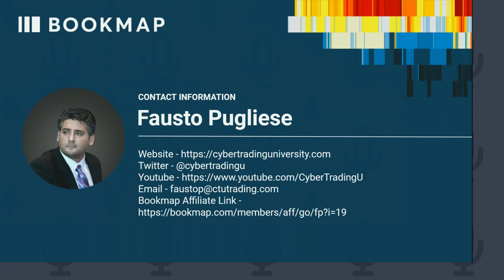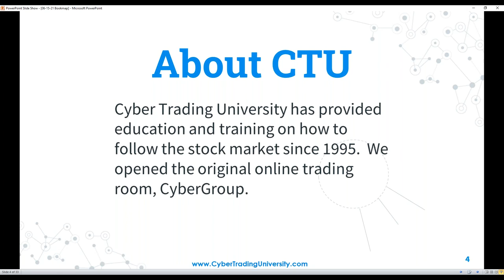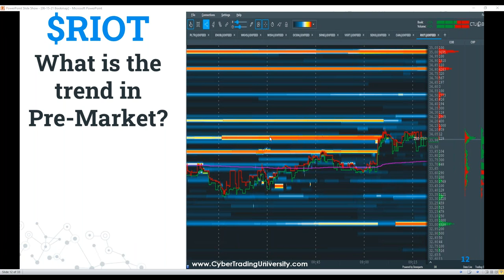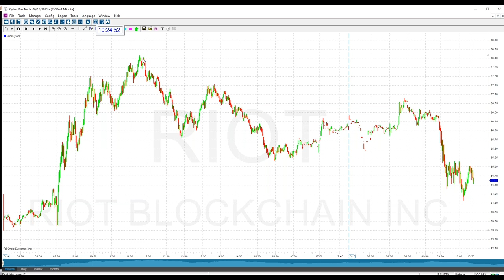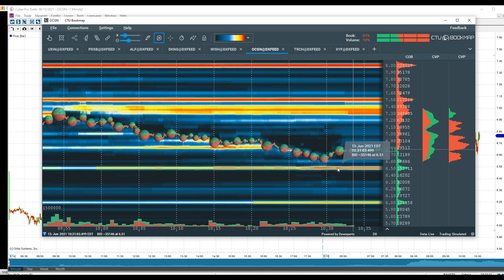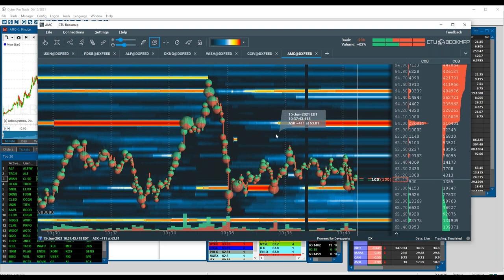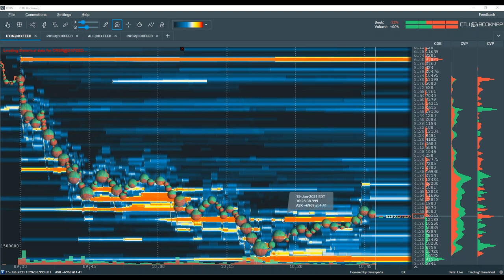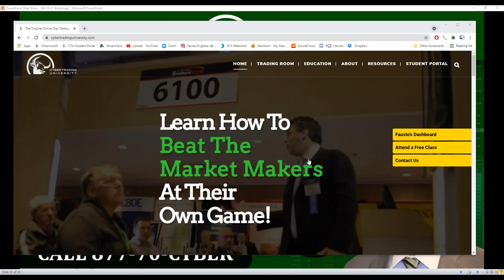Live Stocks Order Flow | Fausto Pugliese | Pro Trader Webinar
In this webinar, Fausto of Cyber Trading University covers Bookmap live order flow and recent trading activity.

- Determining Significant Liquidity Levels in the Live Market
- Verifying high liquidity transactions
- Evaluating the direction of price

ABOUT FAUSTO PUGLIESE

Fausto Pugliese was one of the original Day Traders of the early 1990s and one of the first independent traders to take advantage of the Direct Access Trading technology boom in 1987. He acquired a wealth of knowledge from years of hands-on experience, beginning in the trenches, working side by side with some of the most practiced and successful traders in the industry. After spending considerable time mastering the art and discipline of day trading, Fausto chose to start his own company to share some of his highly-sought-after wisdom.